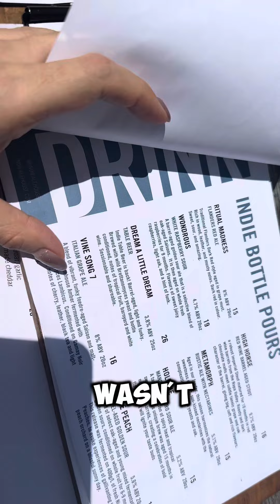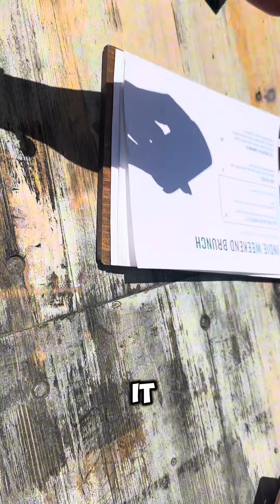Strawberry red ale in Toronto?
I don’t drink as much as I used to but when there’s strawberry flavor you know I will try 👀🍓